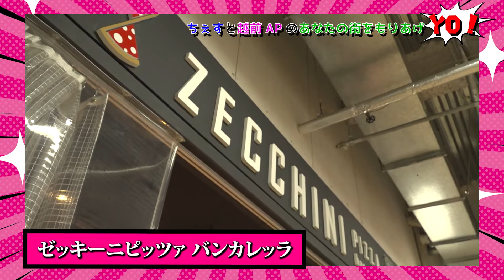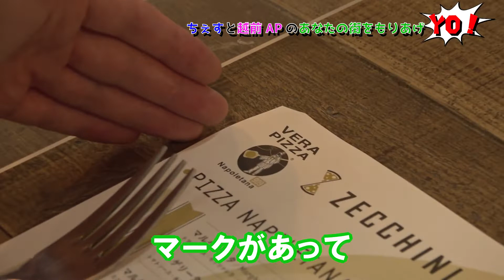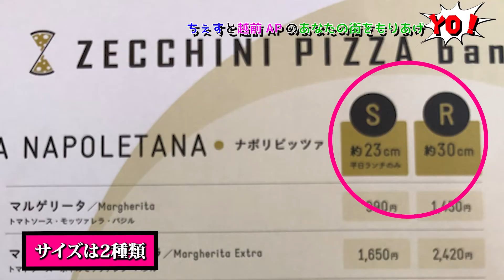秋田市民市場のピザは超本格派です！【ゼッキーニ ピッツァ バンカレッラ編】